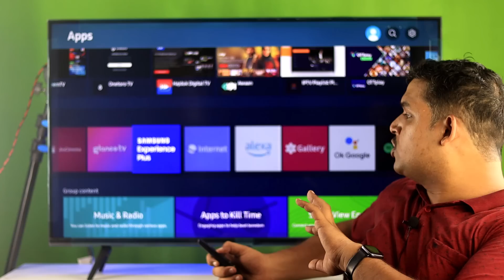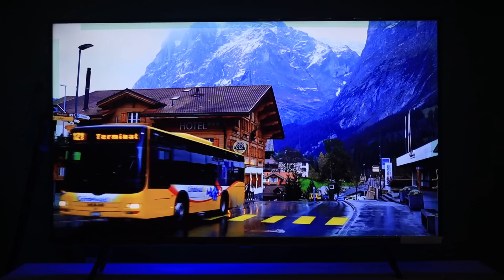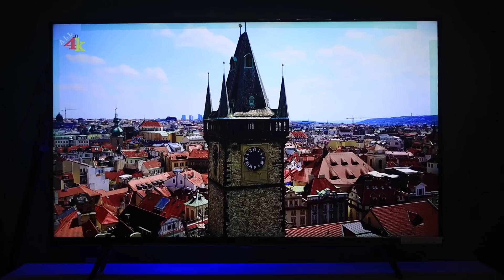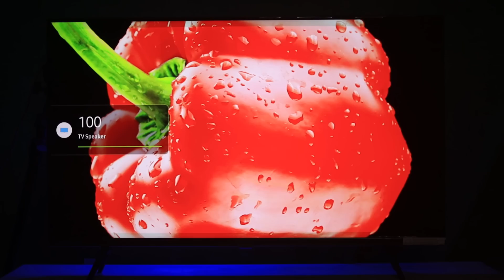Samsung Crystal Vision 4K Smart TV Unboxing and 15 Days Review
Samsung Crystal Vision 4K Smart TV Unboxing and Review

Samsung Crystal ismart 4k tv

Best Speaker and Soundbar...

Under 5,000 Best Speakers...

ZEBRONICS Juke BAR 3650 PRO 100W

GOVO GOSURROUND 610 100 Watt 2.1

boAt Aavante Bar Mystiq Soundbar 100W

Under 10,000 Best Speakers...

GOVO GOSURROUND 900 | 200W

boAt Aavante Bar Orion Soundbar 160W

ZEBRONICS Juke BAR 7400 PRO 5.1-180W

Samsung Bluetooth Soundbar 150W

GOVO GOSURROUND 950 | 280W Soundbar

My Studio Equipment's

THANKYOU...